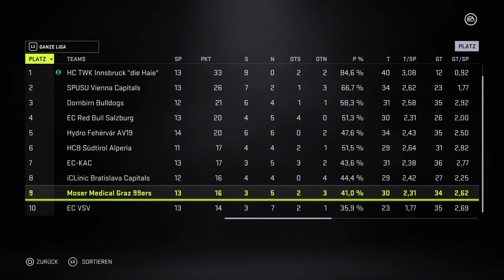NHL™ 21 ICE 13 Innsbruck ''Die Haie" vs Black Wing 1992